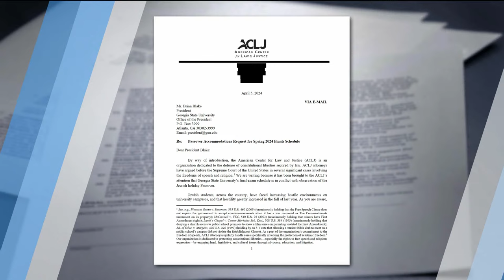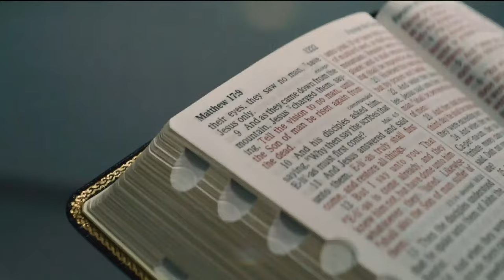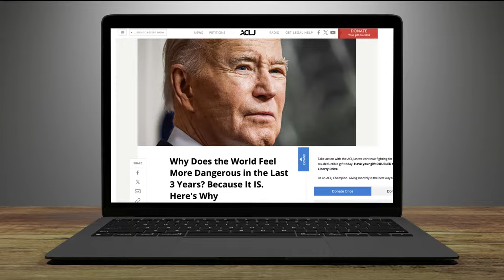SHOCKING: Rashida Tlaib MELTDOWN Caught on Camera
Chants of “Death to America” rang out recently from Dearborn, Michigan, but Rep. Rashida Tlaib (MI-12) and Governor Gretchen Whitmer remained silent about the anti-American chants. Rep. Tlaib had a meltdown caught on camera as she refused to talk to Fox News’ Hillary Vaughn about the controversy. (“I don’t talk to Fox News.”) Should condemning shouts of “Death to America” be controversial? Even the White House put out a statement that condemned the chants. The Sekulow team discusses the far Left’s refusal to denounce death threats to America, an ACLJ letter defending Jewish students’ right to observe Passover on college campuses, President Biden’s failed foreign policies – and much more.